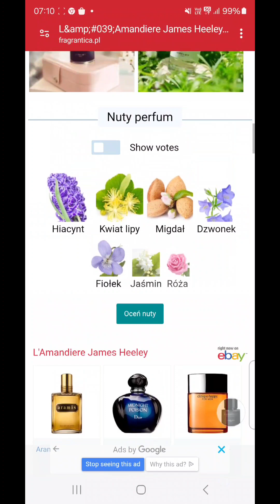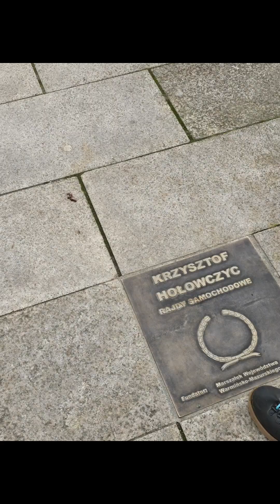Vlog 5Olsztyn Day 2-8.04.24 -Lipy;Jezioro Ukiel;JezioroKortowo;👌Sushi👌;Kąpiel w jeziorze 😃;Wodospad